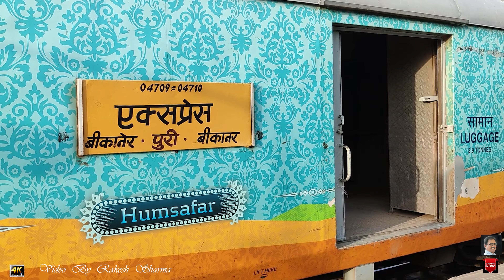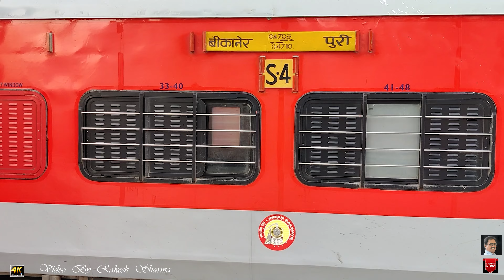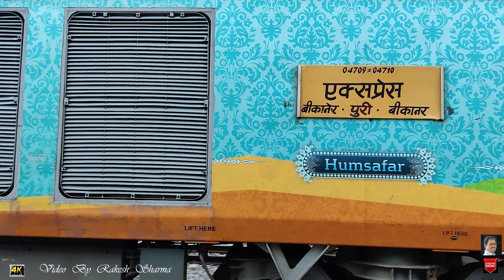20471 Bikaner Puri SF Express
20471 Bikaner   Puri SF Express

Bikaner - Puri Express is an Express train of the Indian Railways connecting Bikaner Junction in Rajasthan and Puri in Odisha. It is currently being operated with 14709/14710 train numbers on a weekly basis.
Service
The 14709/Bikaner - Puri Express has an average speed of 51 km/hr and covers 2093 km in 40 hrs 40 mins. 14710/Puri - Bikaner Express has an average speed of 52 km/hr and covers 2093 km in 40 hrs 30 mins.
The important halts of the train are :
• Bikaner Junction
• Nagaur
• Jaipur Junction
• Durgapura
• Sawai Madhopur Junction
• Kota Junction
• Guna Junction
• Katni Murwara
• Anuppur Junction
• Bilaspur Junction
• Jharsuguda Junction
• Sambalpur Junction
• Bhubaneswar
• Khurda Road Junction
• Puri
Traction

Loco
BKN - SWM
         BGKTWDP-4D
 SWM - KOTA
            TKD/WAP-7
KOTA - PURI
           VSKP/WAP-7
Reversals
SBP/Sambalpur Junction
SWM/Sawai Madhopur Junction
KOTA/Kota Junction

As the route is yet to be fully electrified, it is hauled by a Bhagat Ki Kothi Diesel Loco Shed based WDP-4 locomotive from Bikaner up to Sawai Madhopur handing over to an Itarsi Electric Loco Shed based  locomotive for the remainder of the journey until Puri.
Coach composite]
The train consists of 21 coaches :
• 1 AC II Tier
• 4 AC III Tier
• 7 Sleeper Coaches
• 6 General
• 2 Second-class Luggage/parcel van
Direction Reversal
Train Reverses its direction 4 times:
• Sawai Madhopur Junction
• Kota Junction
• Jharsuguda Junction
• Sambalpur Junction